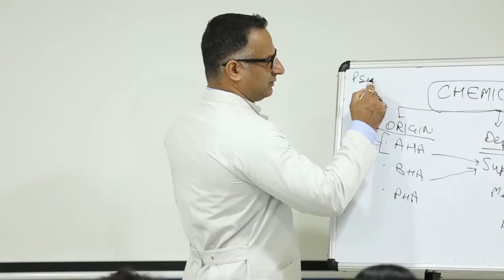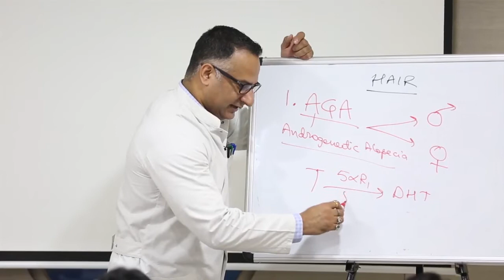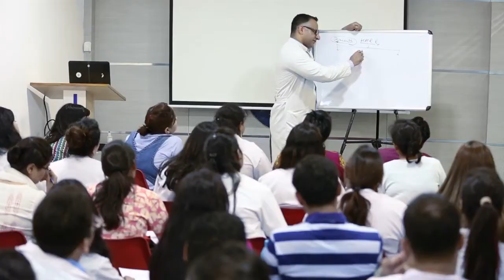Career in cosmetology II Everything you want to know II ILAMED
There is a wide scope in the profession of cosmetology in India and in other countries. Cosmetology is a promising career for youth because of advancement in the lifestyle. If you are interested to become a cosmetologist then, you need to have obtained educational & licensing certificates. If you have the right educational qualifications and license, then you can work in different industries or you can also be self-employed. The courses offered by the universities are full-duration courses. Some universities/colleges also offer short-duration job-oriented courses. Non-Medical Cosmetologists did not require any professional degree. They only require an age limit i.e not less than 16 years. They can pursue short-term diploma & certificate courses from any cosmetology school to get licensed. You can pursue these courses after graduation. Many institutions in India offer many other degrees & master's courses. You can pursue these courses after 12th & graduation. This video covers significant info on the following queries